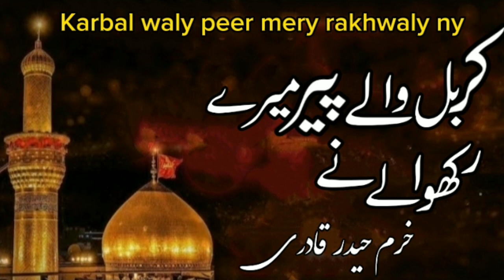very emotional manqbat karbal waly peer mery rakhwaly ny | aisy wasty mery bakht niraly ny manqbat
karbal wale peer mere rakhwale ne status

karbal wale peer mere rakhwale ne full manqbat

beautiful voice

imam Hussain manqbat

Muharram 2023 manqbat